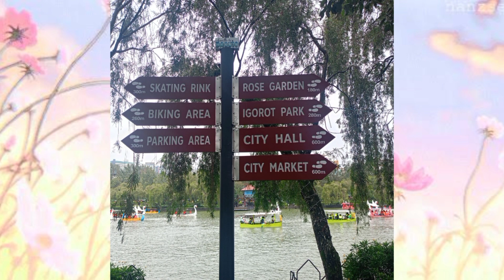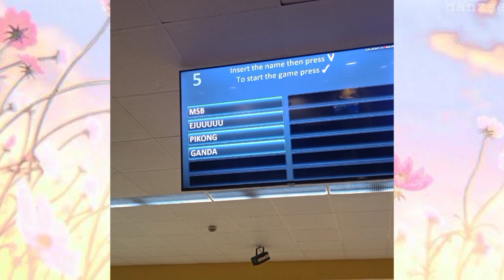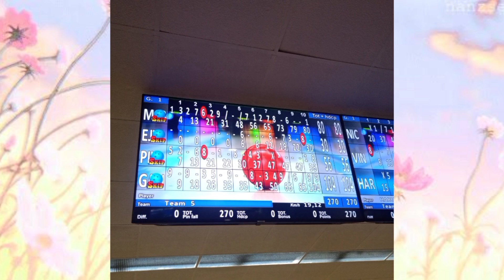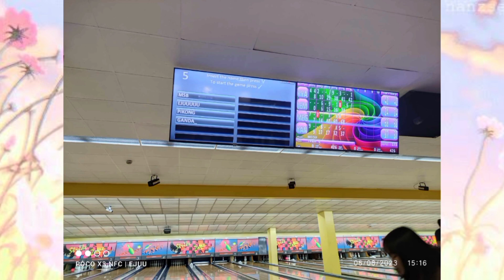MICO EJ I Merson I Mhaye